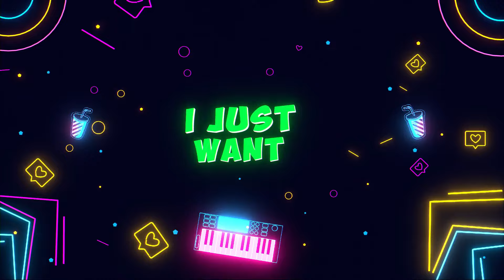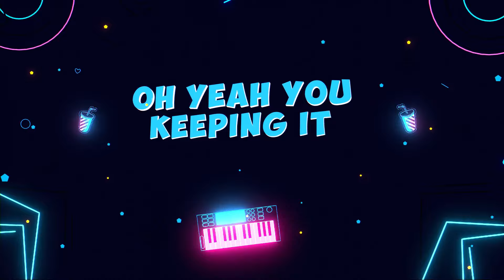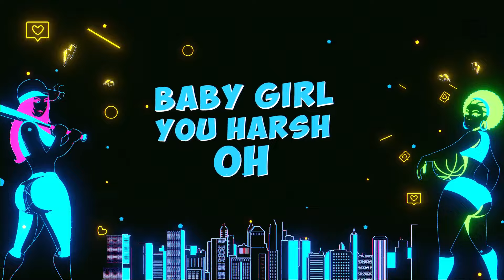YCee - Dakun (Lyric Video)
Watch The Lyric Video for Ycee Lead Single "Dakun" from his
anticipated album Ycee vs Zaheer.
Lyric Video was created by Pixel Graphx.

Pre-add | Pre -save Ycee Vs Zaheer album and get Dakun as an

Two years after his widely acclaimed EP; The First Wave,
Nigerian music royalty, Ycee is ready to strike again. For his
long-anticipated debut album eponymously dubbed Ycee vs.
Zaheer, all is set and ready to go!
As the title suggests, Ycee vs. Zaheer will offer a flamboyant
juxtaposition of his stirring range as a rapper and dexterity as a
singer. Simply put, the album is an astute portrayal of two sides
of the same coin.